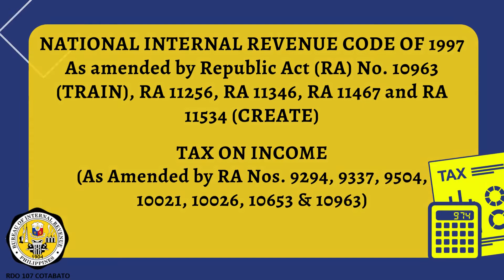TAX CODE SECTION 83C